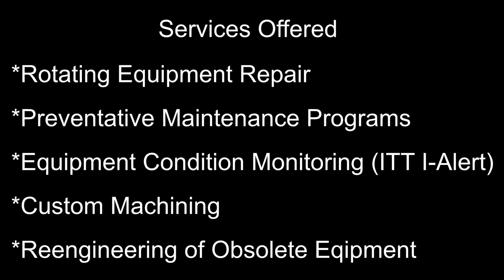Fischer Process Industries - Indianapolis Distribution & Service Center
Promo of our new Indianapolis distribution, service and repair falcility.  We stand readuy to addrerss you fluid handlig products, service and repair requirements.
*Pumps
*Valves
*Filtration
*Service and Repair
*Skidded systems